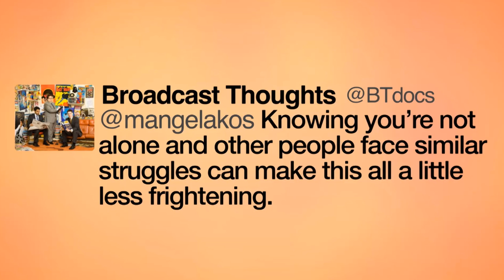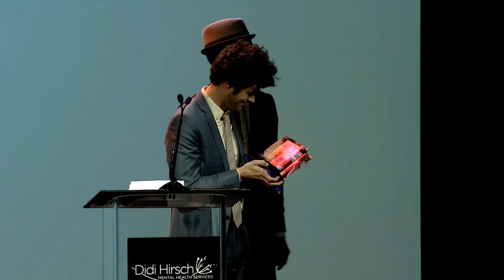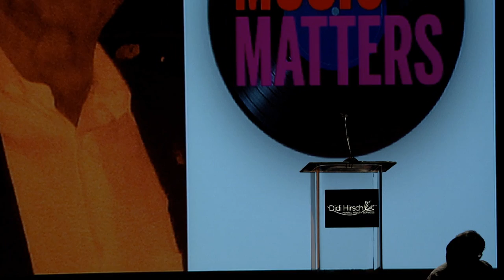Erasing the Stigma 2013: Music Matters (Part 5 - Michael Angelakos)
Michael Angelakos of Passion Pit receives the Beatrice Stern Media Award at Didi Hirsch Mental Health Services' 2013 Erasing the Stigma Leadership Awards.

The Beatrice Stern Media Award is given out each year to an individual who uses the power of the media to put a positive face on mental illness.